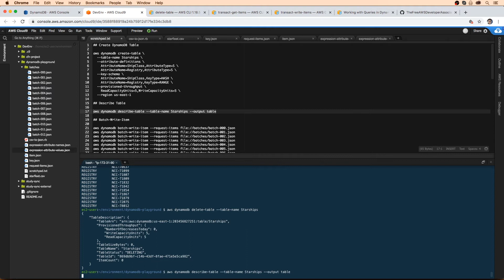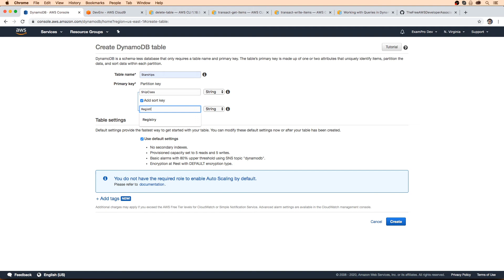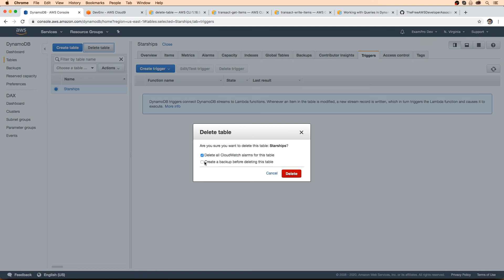DynamoDB Delete Item Follow Along - AWS Developer Associate DVA-C01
Explore how to delete items from a DynamoDB table step-by-step using the DeleteItem operation.

Cheat Sheets, Practice Exams, Quizlets & Flashcards are available in our full course on ExamPro